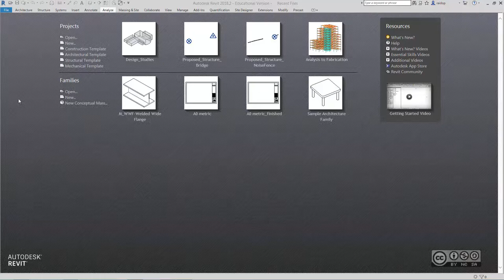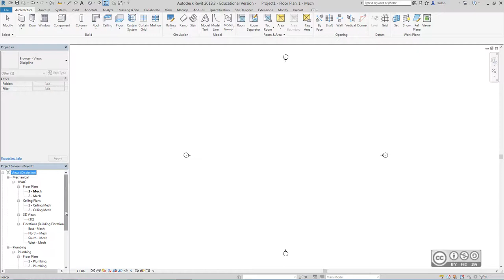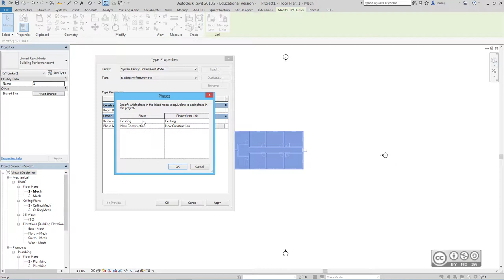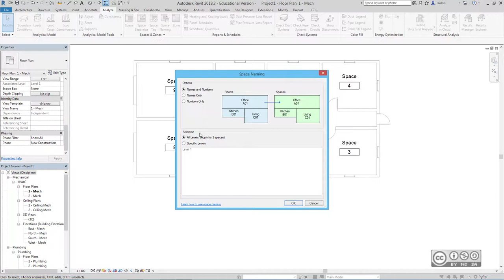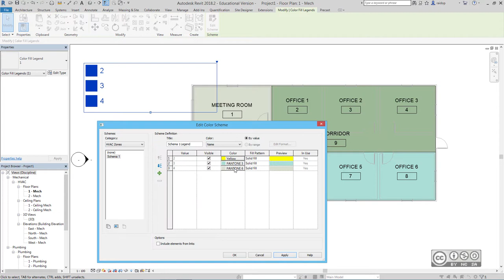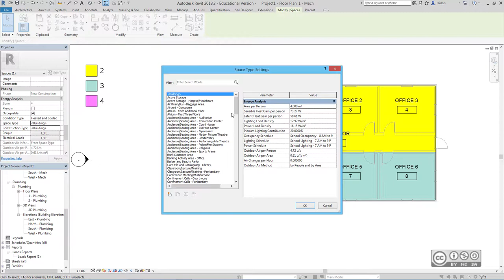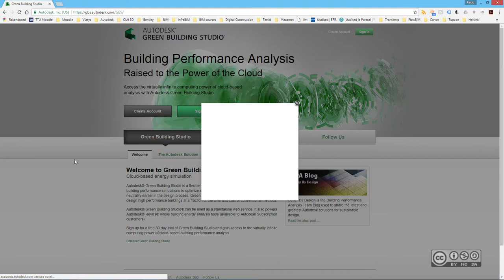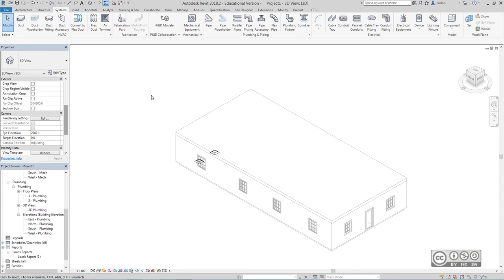BIM Workflows T202 - Ehituskomponentidel baseeruva hoone energiatõhusus